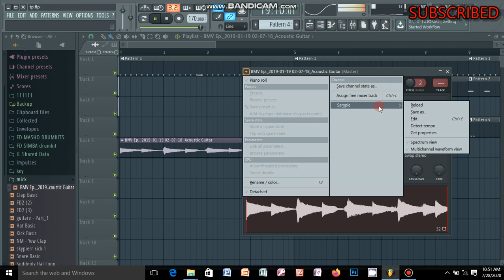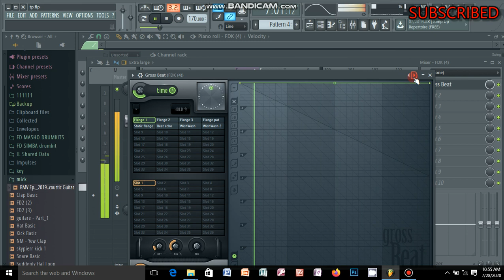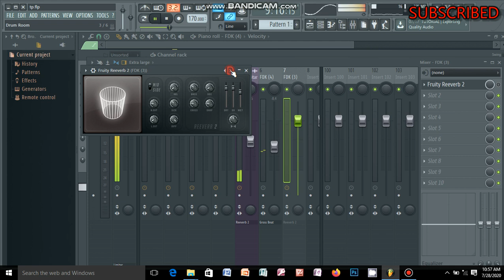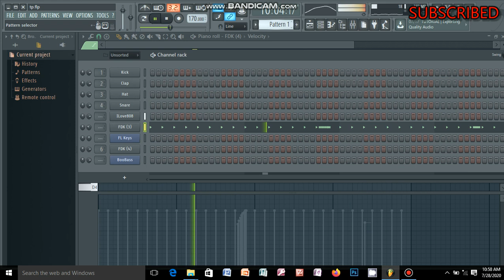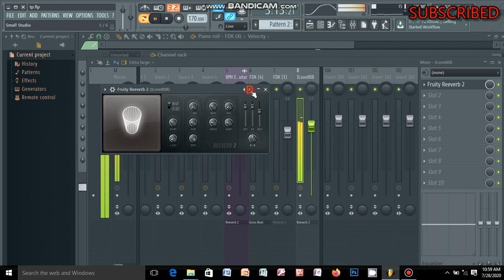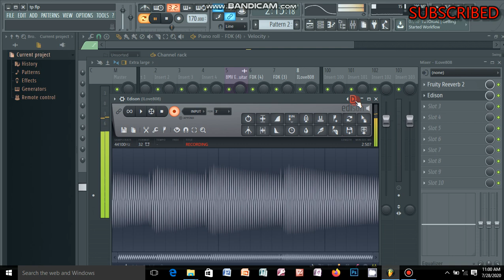TRAP FL STUDIO 12 BEGINNER HIP HOP BEAT TUTORIAL 2020 | Beat(PART 3)